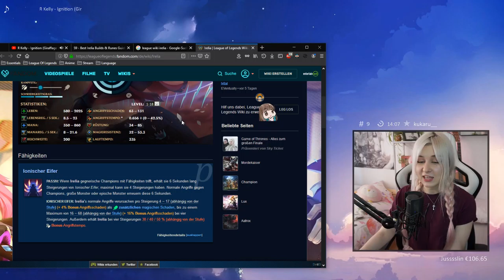Everyone has a moment where they realize islands do not “float” on the ocean